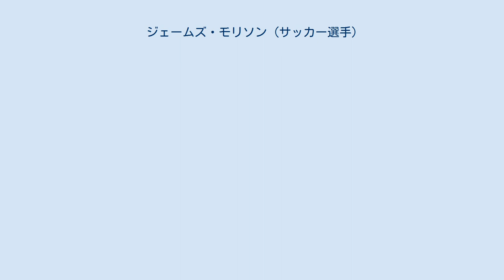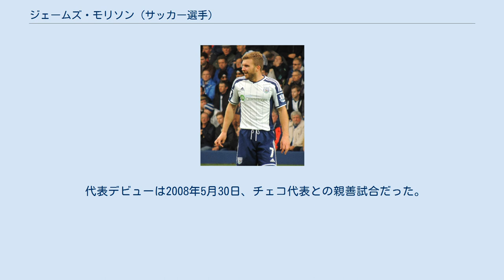ジェームズ・モリソン (サッカー選手)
ジェームズ・クラーク・モリソン（James Clark Morrison、1986年5月25日 - ）は、イングランド出身の元サッカー選手。
元スコットランド代表。
 ミドルズブラの下部組織で育つ。
2003-04シーズンのFAユースカップで優勝したミドルズブラユースの中心選手である。
チームメートにはアンドリュー・テイラーやデヴィッド・ウィーターがいた。
 2004年にトップチームへ昇格。
2年目の2004-05シーズンから出場機会を増やし、2005-06シーズンはレギュラーに定着した。
同年のUEFAカップ決勝、対セビージャ戦でも右サイドのミッドフィールダーとして先発出場している。
2006-07シーズンはリー・カッターモールとの併用で途中出場が多くなり、2007-08シーズン開幕前にフットボールリーグ・チャンピオンシップのウェスト・ブロムウィッチ・アルビオンへ移籍した。
移籍金は150万ポンドほどと見られる。
 ウェスト・ブロム移籍後は、主にトップ下、セカンドトップ、あるいは右サイドのウインガーとして起用されている。
2007年10月23日のブラックプールFC戦であげた彼の移籍後初ゴールは、ウェスト・ブロムサポーターが選ぶシーズンベストゴールに選出された。
 移籍後1シーズンは途中出場での起用も多かったが、2008-09シーズン以降は —2009-10シーズンは怪我でシーズンの大半を棒に振ったが— チームの中心選手として活躍している。
2010-11シーズンから背番号は27番から7番となり、2011年9月にはクラブとの契約を2016年まで延長した。
 2018-19シーズン終了をもってウェスト・ブロムウィッチ・アルビオンFCを退団。
2019年10月29日、現役引退とウェスト・ブロムウィッチ・アルビオンFCのアカデミーのコーチに就任することが発表された。
 2007年8月からスコットランド代表に選出されている。
ユース年代はイングランド代表として年代別のヨーロッパ選手権に参加していたが、祖父母の故郷であるスコットランドを選択した。
 代表デビューは2008年5月30日、チェコ代表との親善試合だった。